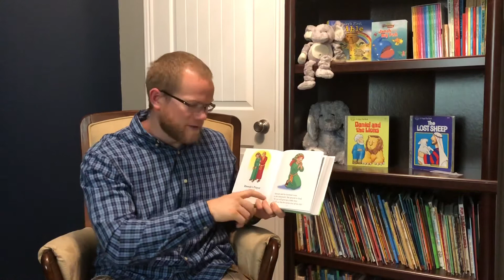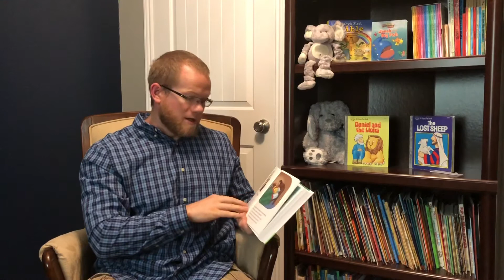Hannah’s Prayer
Join me in your Beginners Bible and let’s read “Hannah’s Prayer!”